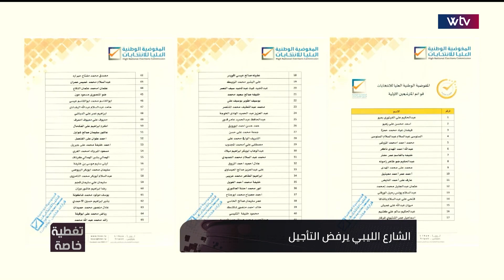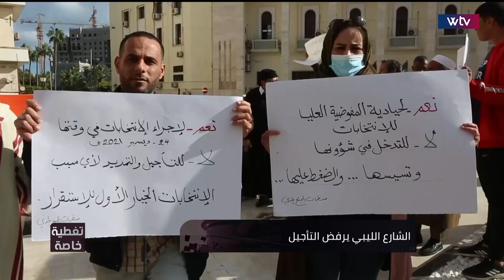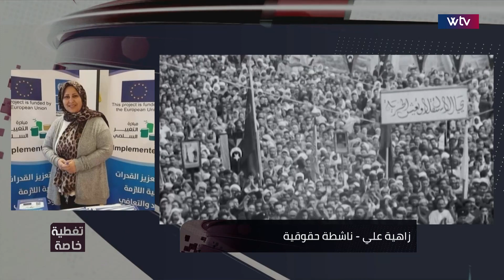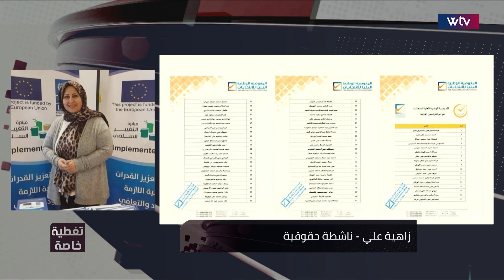تغطية خاصة بمناسبة عيد الاستقلال وحراك مدن ليبية رفضا لقرار تأجيل الانتخابات